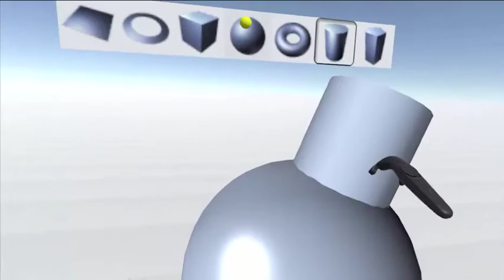Primitive Modeling in VR using HTC Vive